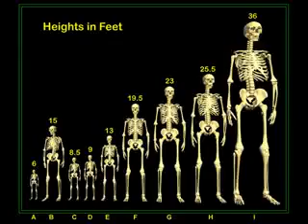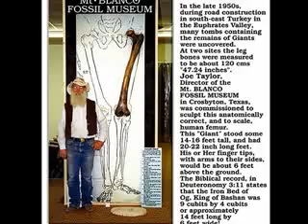Гигантски човешки скелети и не само...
Подробности тук